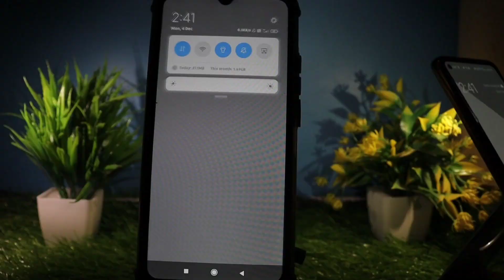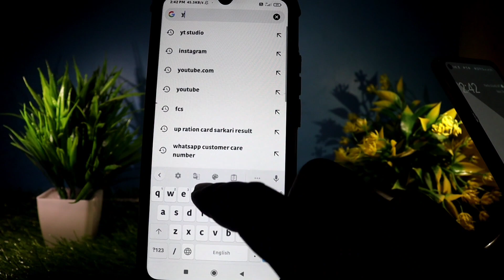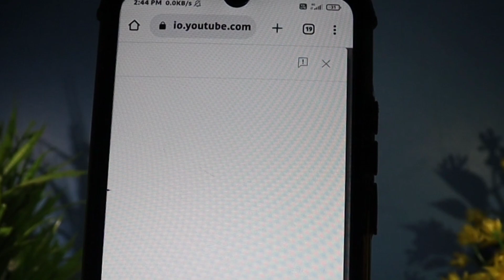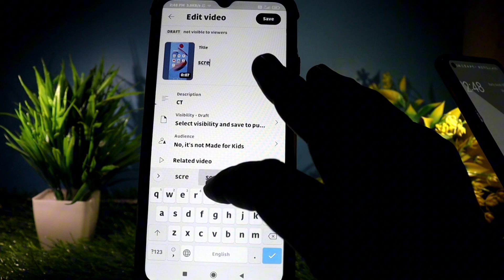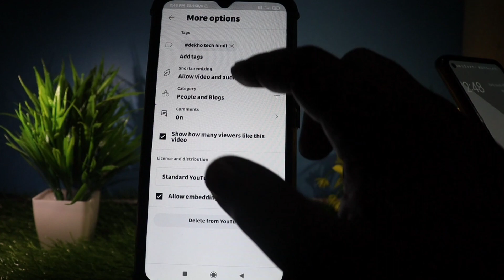Yt Studio se video upload kaise kare how to upload video on YT studio video upload in Yt Studio 2024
how to upload video on YT studio 2024 | YT Studio se video kaise upload kare 2024  YT studio

how to upload video on YT studio YT Studio se video kaise upload kare  YT studio Video upload

Youtube Video Upload Karne Ka Sahi Tarika 2024How To Upload Video On Youtube

Video links

About video

yt studio se video kaise upload kare 2024

yt studio se video edit kaise kare

yt studio se video promote kaise kare

yt studio se video delete kaise kare

yt studio se video kaise dalen

yt studio se video public kaise karen

yt studio se video me thumbnail kaise lagaye

yt studio se video ko public kaise kare

yt studio se video kaise upload kare bangla

how to upload video on YT studio 2024 | YT Studio se video kaise upload kare 2022 | YT studio

aaj ki iss video me hum janne wale hai ki YT studio se video upload kese karen

yt studio kaise use kare, youtube studio se video upload kese kare, how to upload video on YouTube studio, yt studio se video upload kese kare, YT studio video uploa

1 @techjanosikho3323

2 @AndroidJunction

3 @creatorjunction9021

4 @CreatorHelp-fo5zb

5 @techjadhav4887

6 @voicetechhindi

7 @DekhoTechHindidipesh

8 @gorakshvlog5977

9 @techmemory6068

10 @growinggorakhpuri7545

11 @dekhotechtube4850

12 @technicalampm2382

13 @dekhotechsafar610
 # hagtage

youtube channel grow, tips, trick channel grow,
channel updata | short video uplooad, YouTube
channel create, 4000 hours 1000 subscribers complete, youtube updata, channel updata, channel monetiztion, youtube channel upload video, thumbnail design | channel logo and banner | channel settings | earning online, 1k subscriber complete. video editing | video ko viral kaise kare Video upload karne ka Sahi tarika YouTube channel all problems solve

apko ish channel par ish topic par video milega | YouTube ki bahut sari new update YouTube channel ki growing knowledge full information sikhenge

YouTube Channel:-  Chhota Mota Help

आपका धन्यवाद 🙏